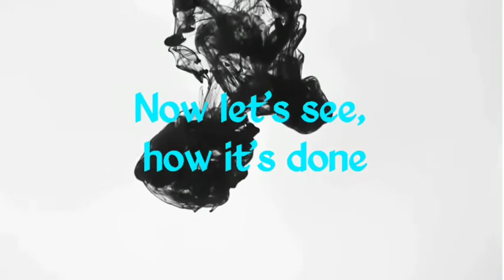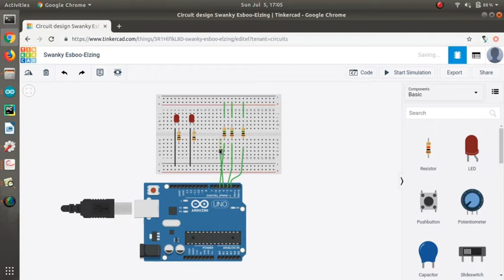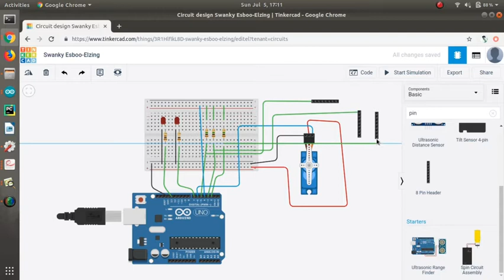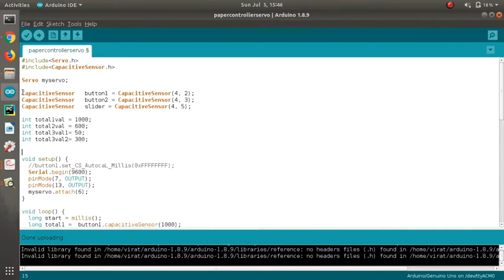Controlling LEDs and Servo Motor by capacitive sensor ( touch sensor)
In this video I used capacitive sensor (touch sensor) to control LED ON/OFF and also to control the direction of servo motor. I made the touch  sensor using aluminium foil, other conducting materials like graphite can also be used.

Required components
1.Breadboard
2.Arduino Uno
3.Resistance 100ohm(2) 1M(3)
4.servo motor
5.LEDs
6. Aluminium foil
7.connectors.